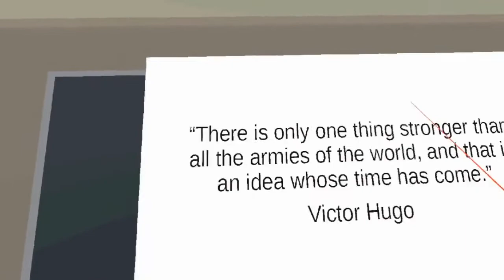VR Schools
VR Schools are classrooms in virtual reality. Teachers can teach in a similar way to teaching in a physical classroom.